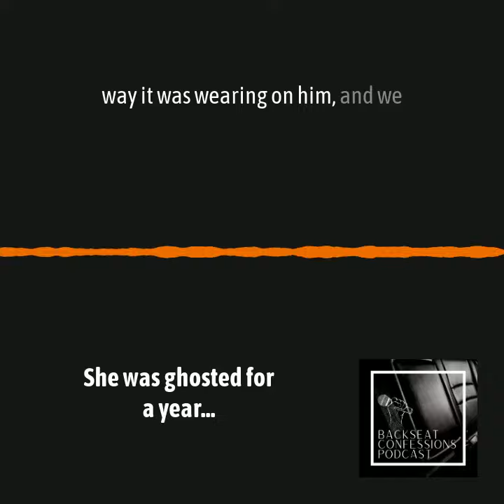Story # 147 - snippet